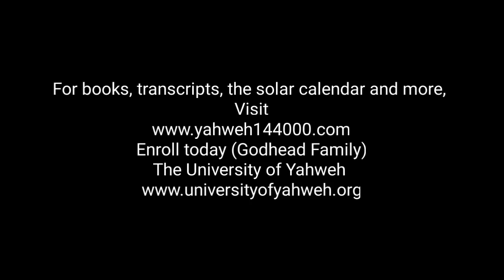Yahweh's Daily Word (Month 11 Day 5 6026 FC) Solar Time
Awaken to Yahweh's Daily Word. We invite you to join us, order the current Solar Calendar, books, transcripts, register for current High Holy Feasts, and send tithes, donations and love offerings Enroll in the University of Yahweh, classes for the Godhead Credit(s):Theme Song Produced/Arranged/and Recorded by: Quintin Gerard W. for 90 Degrees Studio and FnkySax Music Publishing LLC. Yahweh TheMessiah  University Royalty Homeschool Riches successkeys HebrewIsraelite America AllNations devotional